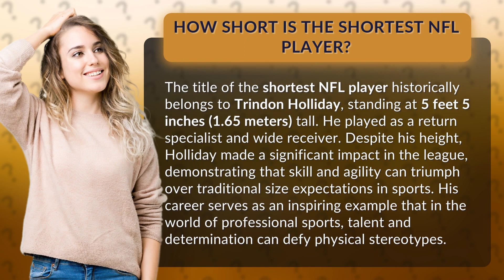How short is the shortest NFL player?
Defying Expectations: The Shortest NFL Player Ever • Defying Expectations • Discover the inspiring story of Trindon Holliday, the shortest player in NFL history, who proved that talent and determination can overcome physical stereotypes in professional sports.